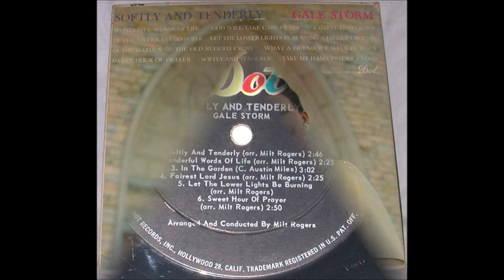Gale Storm - Softly And Tenderly [c.1959].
[1882 - Written by Will L. Thompson]
Recorded 1906
    by Florence Hinkle - Harry Anthony

Arranged and  Conducted by  Milt Rogers